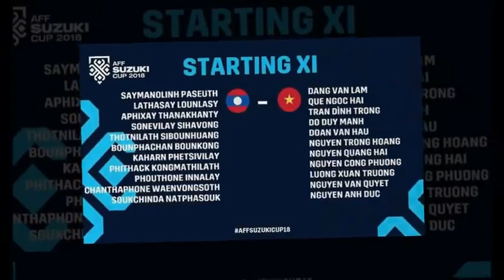คอง เฟืองโชว์ไทม์! เวียดนามถล่มลาว 3-0